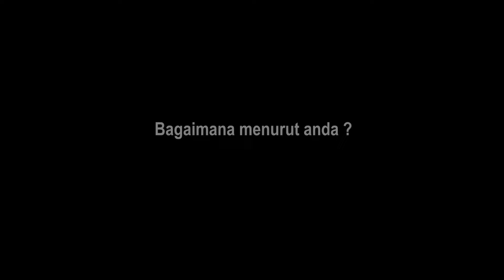BAHAGIANYA MARINIR AMERIKA BERMAIN LOMBA ALA INDONESIA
Semangat Pantang Menyerah, Prajurit Korps Marinir Kenalkan Olahraga Tradisional Indonesia Kepada Marinir Amerika

TNI AL, Dispen Kormar (Banyuwangi). Prajurit Korps Marinir TNI AL mengenalkan budaya Indonesia kepada Marinir Amerika yang dikemas dalam kegiatan olahraga tradisional di Pantai Pulau Merah Pesanggaran, Banyuwangi, Jawa Timur. Sabtu (20/07/2024).

Olahraga bersama tersebut merupakan rangkaian Latihan Bersama (Latma) Platoon Exchange (PLATEX) 2024 antara TNI AL, KORMAR dengan USMC/I MEF yang diselenggarakan mulai tanggal 08 sampai dengan 21 Juli 2024.

Usai melaksanakan kegiatan latihan tehnik dan taktik pertempuran prajurit marinir kedua negara tersebut menggelar permainan tradisional Indonesia yang sering diperlombkan saat peringatan HUT Kemerdekaan Indonesia, diantaranya lomba estafet bola, gelas plastik, rak botol minuman, sarung, dan lomba Tarik tambang.

Peserta begitu antusias mengikuti perlombaan, begitu juga para penonton begitu meriah saat menyaksikan para peserta mengikuti perlombaan itu. Kebersamaan dan kerjasama prajurit Marinir Indonesia dan Amerika ditunjukkan saat mereka mengikuti lomba. Semua perlombaan yang diikuti prajurit Marinir kedua Negara tersebut berlangsung sangat menarik, karena semua perlombaan dilakukan secara tim.

Komandan Batalyon Infanteri 1 Marinir Letkol Marinir Roni Saputra, M.Tr.Opsla selaku Komandan Satgas Latma Platex 2024 menyampaikan bahwa kegiatan tersebut selain sebagai sarana memperkenalkan budaya asli Indonesia kepada Marinir Amerika, juga untuk mempererat persahabatan dan keakraban Marinir kedua Negara.